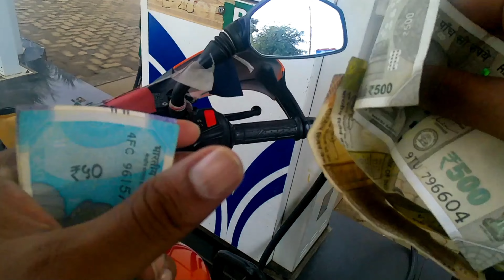Brake Fail 😱| Bhandardara Hill station | Monsoon bike ride in maharashtra | Praveen Singhaniya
Hii Guys

Here my new VLOG.

( Brake Fail | Bhandardara Hill station | Bhandardara To Mumbai ) I hope you like this video If you like this video than please LIKE , COMMENT , SHARE and don't forget to SUBSCRIBE my youtube channel ❤️✨

Praveen Singhaniya :-

MY DANCE STUDIO..

Praveen Dance Academy:-

Vibes Attires instagram id :-

All about Road trip, Bhandara To mumbai :-

:The journey started at 11:15 in the morning.The hosteller The distance from Bhandardara to my home was 4 hours, but it took me 6 hours to reach home, because I stopped on the way to fill petrol and the front brake of my bike failed due to which I faced a lot of problems on the way.

I did the journey in the month of June. This month there is greenery and the weather is very good. The overall weather is cold but there is a possibility of rain too. So I would suggest you to carry a raincoat etc. and do not take this route. If there is a lot of network problem, if there is no network then bring an offline map with you.
IF YOU WANT TO ASK ME ANY QUESTIONS ABOUT THE TRIP DO COMMENTS 😊

Brake Fail while driving

Bhandardara hotel

Bhandardara Hill station

Bhandardara camping

Monsoon bike ride in maharashtra

Things to do in Bhandardara

What to do if bike brake fail

Bhandardara hills station

Bhandardara tourist place

Bhandardara road trip

Monsoon road trip

Bhandardara 3 days trip

Randha Waterfall

Umbrella waterfall

wilson Dam